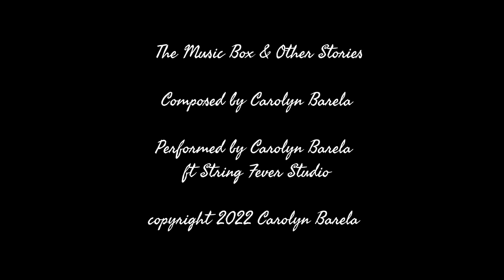The Music Box & Other Stories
Composed by Carolyn Barela
Performed by Carolyn Barela ft String Fever Studio